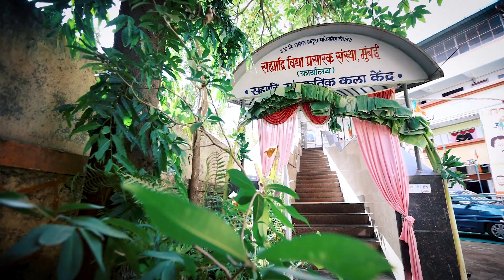Meghsham weds Dipali